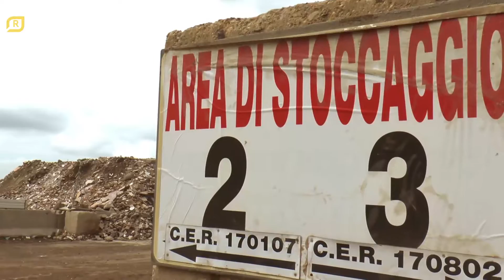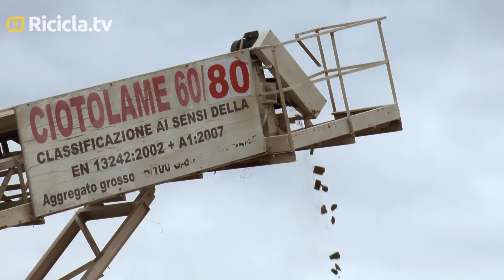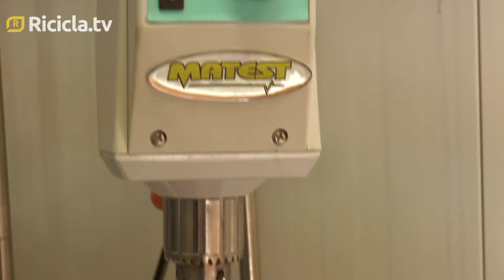Domanda & Offerta - Viaggio nel mercato degli aggregati riciclati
Come funziona, sotto il profilo economico, il mondo delle materie prime secondarie? Cosa succede quando i processi di riciclo giungono al termine e i materiali riciclati devono confrontarsi con il mercato? Chi sono gli utilizzatori delle cosiddette mps e quali invece le difficoltà con le quali sono chiamati a fare i conti i produttori, ovvero i riciclatori veri e propri? A queste e altre domande proveremo a dare risposta nel nuovo format di Ricicla.tv: “Domanda & Offerta”. Con una serie di reportage e interviste esclusive entreremo a fondo nelle dinamiche di mercato che regolano il variegato e complesso mondo del recupero di materia dai rifiuti. Un mondo alla costante ricerca dell'equilibrio ideale tra la sostenibilità economica e quella ambientale. Per la prima puntata Monica D'Ambrosio ha raccolto le storie di una serie di produttori e utilizzatori di aggregati riciclati, i materiali inerti che derivano dal riciclo dei rifiuti da costruzione e demolizione, per capire un po' meglio come funziona la filiera del recupero degli scarti dell'edilizia. Al suo microfono le voci di Roberto Marsicola, titolare di un impianto di riciclo, Antonio De Laurentiis, produttore di calcestruzzi a bassa resistenza fatti con gli inerti da recupero, e di Paolo Barberi, presidente dell'associazione nazionale dei produttori di aggregati riciclati.